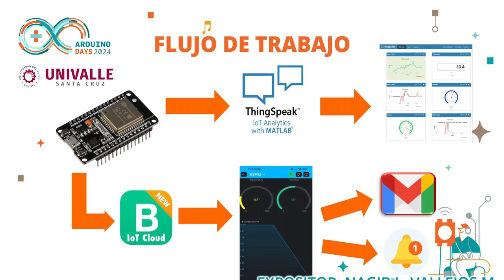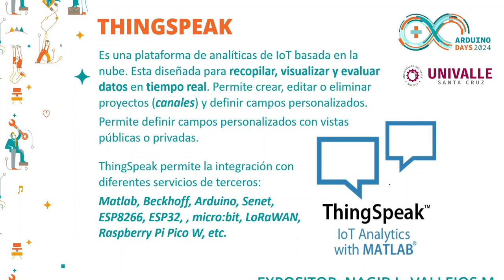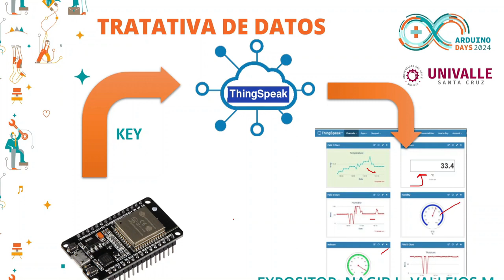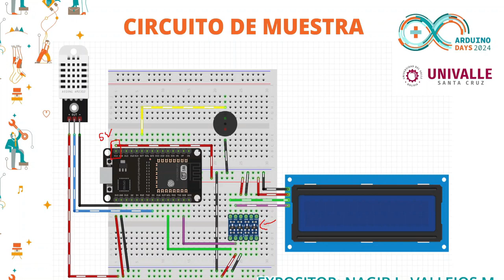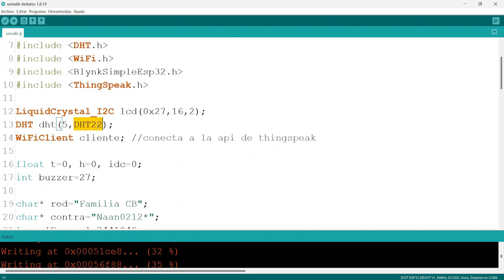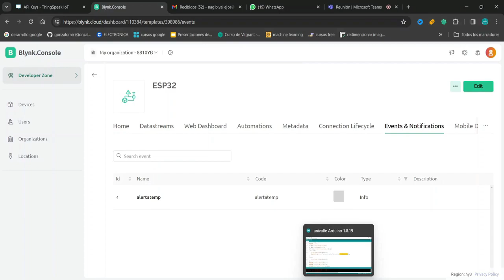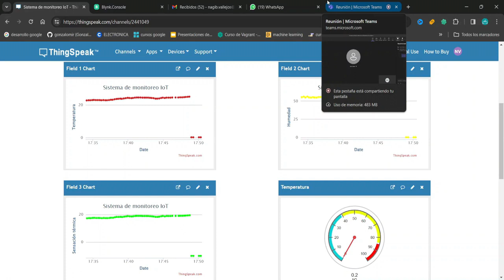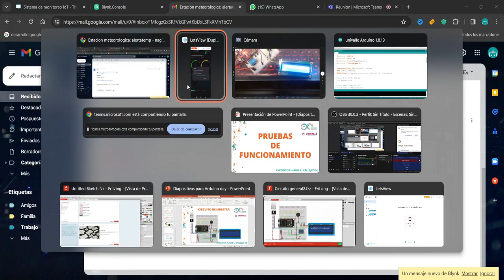Analítica de datos en RealTime con Blynk IoT Cloud y ThingSpeak